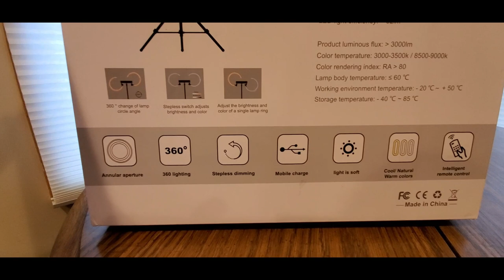The Best Dual Ring Selfie Light 12in LED Ring Light GPED (EPISODE 3188) Amazon Unboxing Video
12 inch Ring Light, Dual Ring Selfie Light with Extenbable Tripod Stand & 3 Phone Holders, 3 Light Modes LED Makeup Light with Remote for Live Stream/YouTube, Compatible with iPhone, Android (Large)

+++MORE GOODIES

30days free amazon music

2 FREE audible books Amazon Kindle

(MSTOUT2AC150)

10 dollars off YummyBazzaar